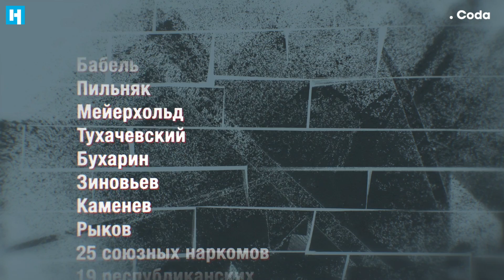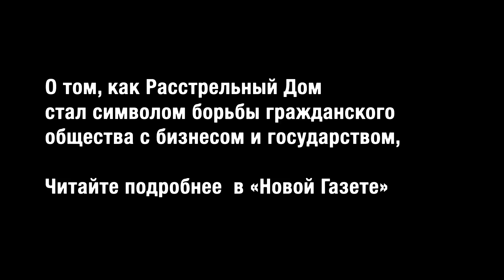Расстрельный Дом на Никольской, 23 становится парфюмерным бутиком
Только с 1 октября 1936 по 30 ноября 1938 года в Расстрельном Доме на Никольской, 23 приговорят к расстрелу 31 тысячу 456 человек (к лишению свободы еще 6857). Активисты и правозащитники который год добиваются открытия в здании музея, посвященного истории политических репрессий СССР. Но собственник Владимир Давиди планирует открыть там парфюмерный бутик. Предложение о выкупе Расстрельного Дома им отвергнуто

Если вы тоже считаете, что журналистика должна быть независимой, честной и смелой, станьте соучастником «Новой газеты»